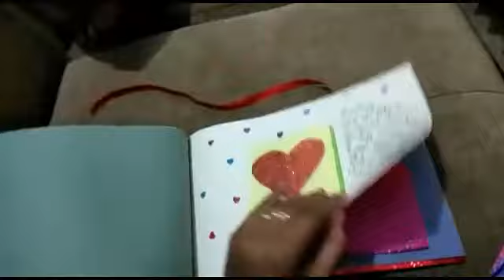Easy handmade scrapbook idea for birthday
How to make easy and simple handmade scrapbook for birthday using color charts , papers etc